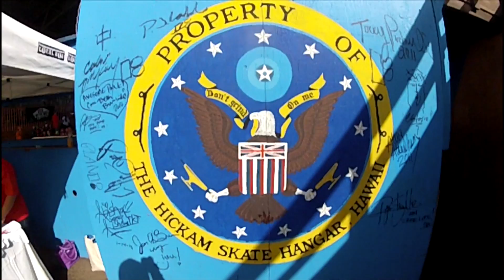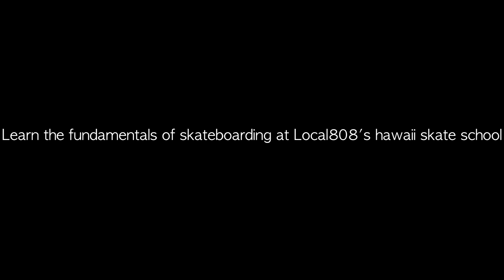Hawaii's Skate School | Local808 Skate Clinics HD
Learn the fundementals of skateboarding at local808's skate care. for more info about clinics, spring/summer/winter skate camps . Video by Chris Miyashiro. Filmed entirely with GoPro hd Hero 2